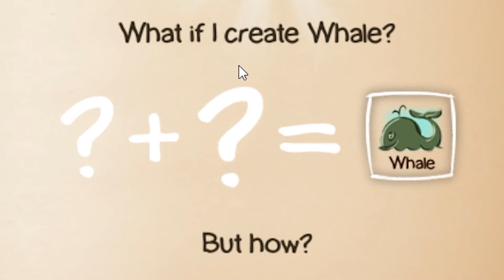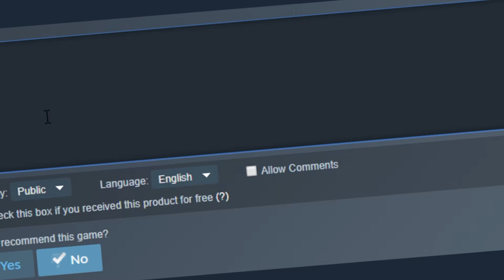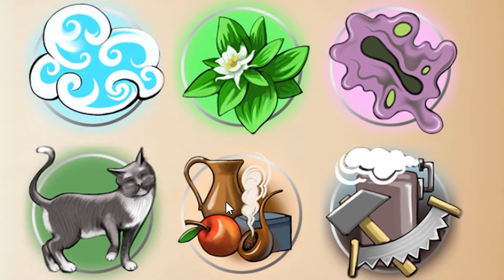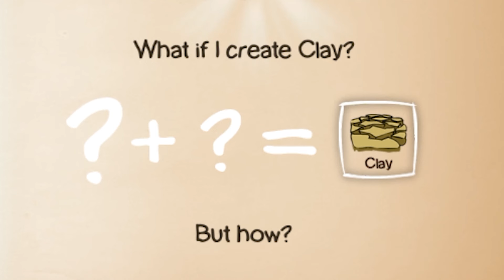I Evolved Humans For 12 Billion Years And This Happened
I spent too much time evolving human existence and it ended terrible. It's not everyday you get to find out what happens when you combine Demigods with alcohol. Results may vary.